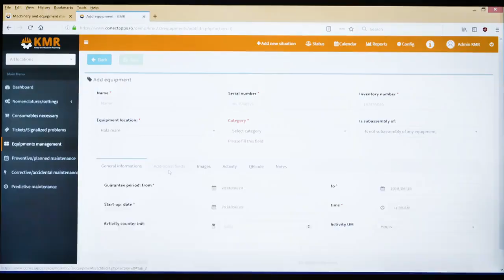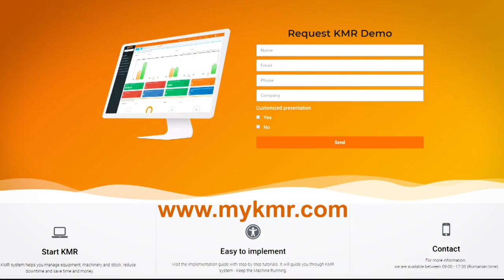預測保養 為何對於 工業物聯網應用的 智慧製造系統 非常重要?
Connected Responsive and Adaptive by Industrial IoT which is crucial for Predictive Maintenance